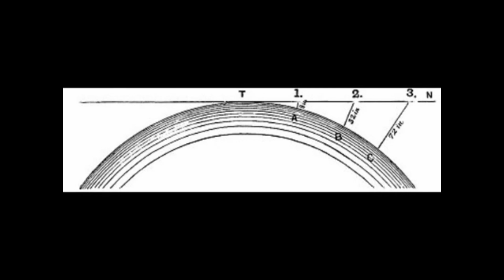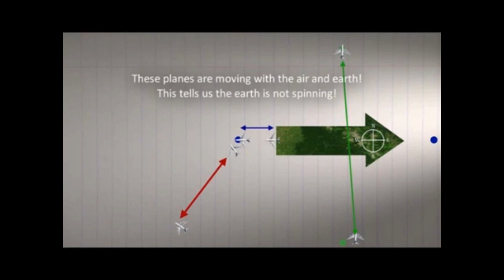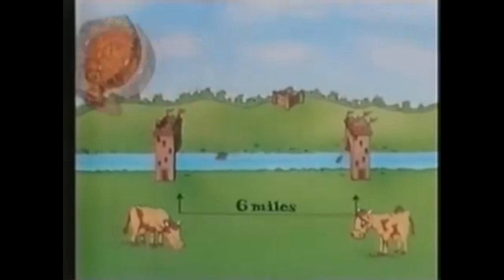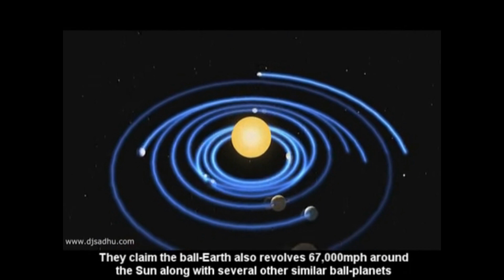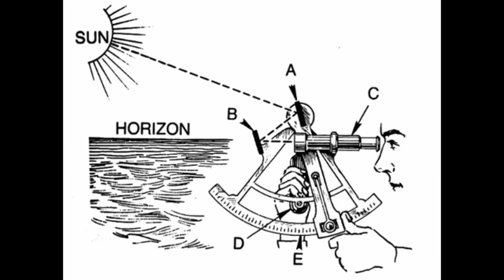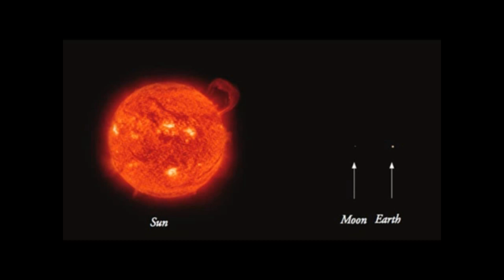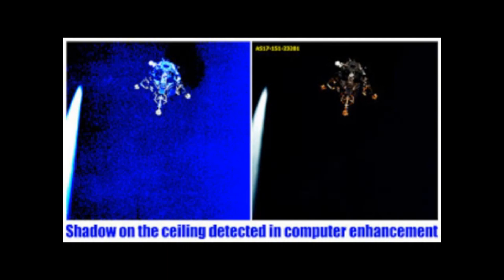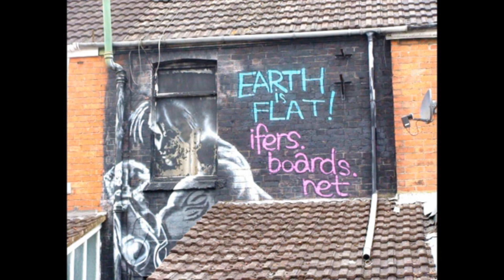Eric Dubay: 200 Proofs Earth is Not a Spinning Ball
-  It is safe and secure, and we never get access to any sensitive financial information. Thank you!